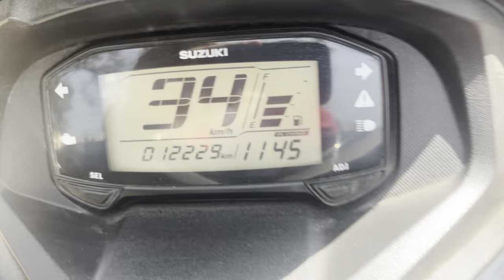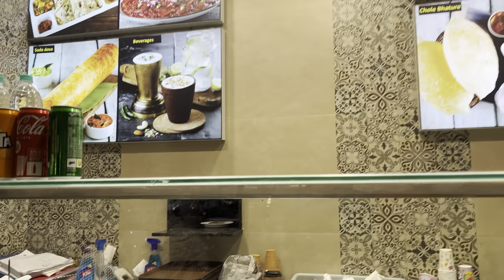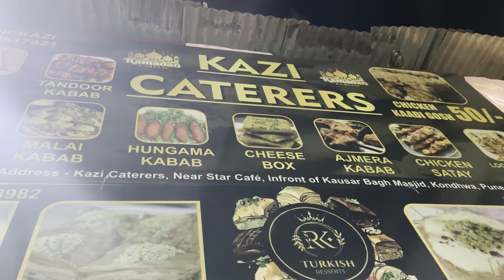Kunafa : A delicious middle eastern dessert | vlog 09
pavbhaji pavbhaji recipe how to make pavbhajitawa pavbhajipavbhaji video pavbhaji masala mumbai pavbhaji pavbhaji at home pavbhaji cooker me original pavbhaji easy pavbhaji recipe pavbhaji banavani rit pavbhaji recipe in hindi pavbhaji banane ki vidhi perfect pavbhaji recipe pavbhaji banane ka tarika pavbhaji kaise banate hai,restaurant style pavbhaji how to make pavbhaji at home pavbhaji recipe in marathi bazar jaisi pavbhaji recipe